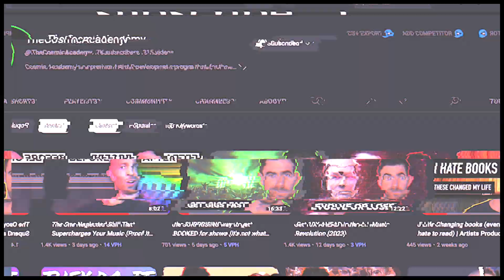How BEXXIE Cracked The Code | Balancing Her JOB, MUSIC, TOURING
Bexxie is a touring artist (plays EDC, on Tour w/ Seven Lions, ABGT, more) who never let her DAY JOB 👎 stop her from achieving her GOALS 👍

There are a lot of people giving advice who have never actually "done it themselves."  Bexxie is literally doing it right now as we speak...making it happen!

In this video, Cosmic Alumni "Bexxie", is going to give you her secrets and strategies which landed her music on Anjuna, Toolroom, Insomniac, and Thrive...

...all while working A FULL-TIME JOB!! 👏👏👏

So listen, take notes, and try out some of these tips!  Hopefully, you too can see improvements in your own balance and routine.

🔥Stuck with your music?  Need PERSONALIZED help and development?

WHY WE MAKE THESE VIDEOS: Cosmic Academy has taught 500+ producers/artists in the past +10-years through our premium Artist Development program. They sign to Spinnin, Toolroom, Anjuna, Monstercat, etc (in 2021 we had 120+ records signed)… They play the biggest festival (this year we have THREE Cosmic alum playing EDC.) Our goal now is to show you what we’ve learned, for free, cause we’re not some “internet gurus”… we actually do this stuff.